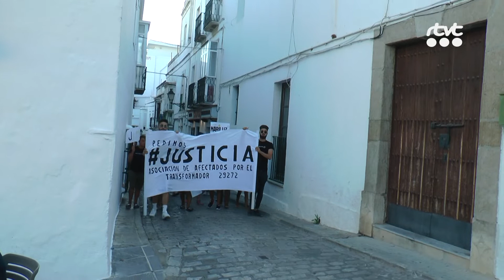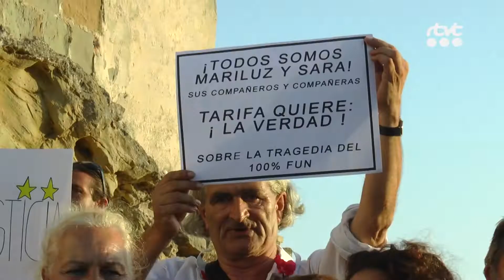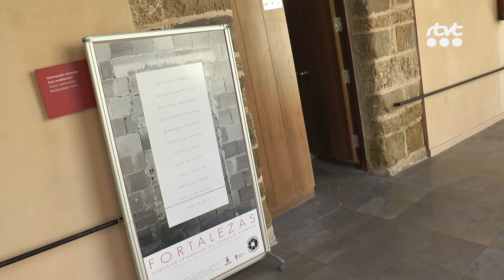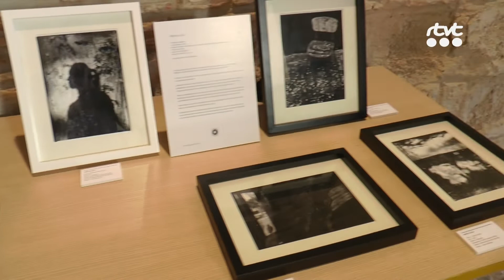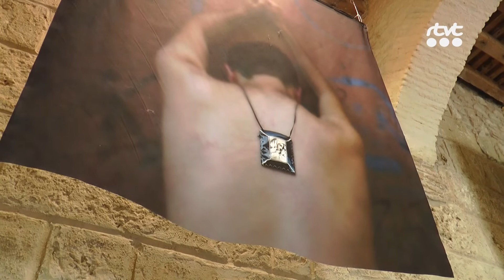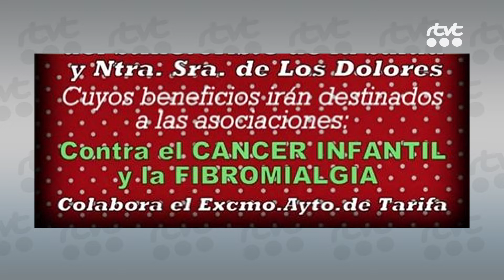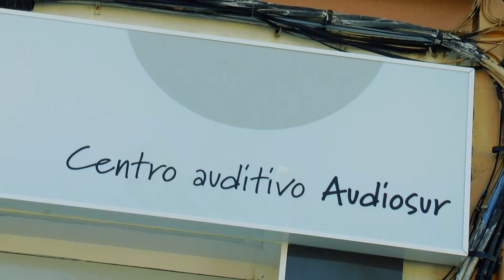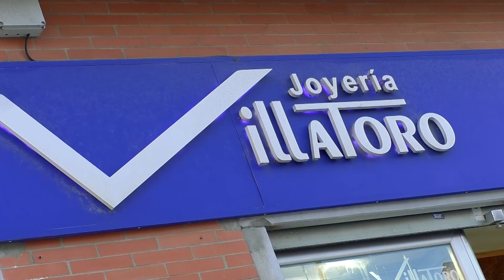TarifaNOTICIAS 6 AGOSTO 2019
Edición del martes 6 de agosto de 2019 del informativo local TarifaNOTICIAS. Presenta: Mily Díaz.